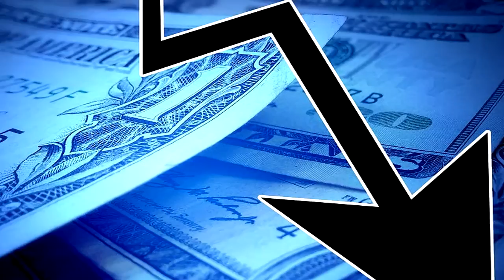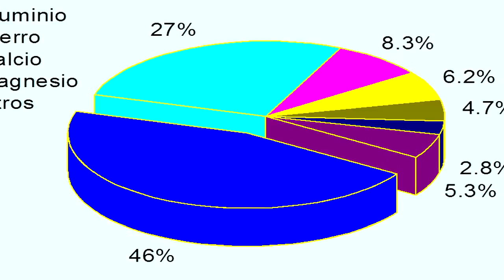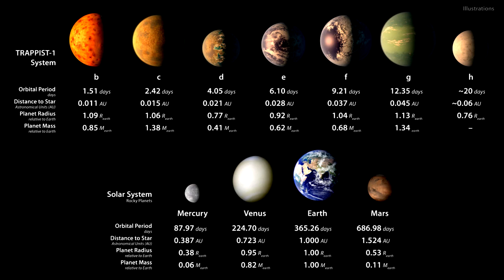7 COSAS QUE NO SABÍAS DEL UNIVERSO. Parte 2 | Nuevas Curiosidades | 2017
7 COSAS QUE NO SABÍAS DEL UNIVERSO.
Estas son las 7 curiosidades que no sabías del universo.
NUMERO 1. ÓRBITAS INCREÍBLES.
NUMERO 2. ¿PLANETA MAS "RICO" DE LA GALAXIA?
NUMERO 3. OBJETOS MÁS RÁPIDOS DEL UNIVERSO.
NUMERO 4. OBJETO MÁS COMPLEJO DEL UNIVERSO.
NUMERO 5. ¿HAY INFINITOS UNIVERSOS?
NUMERO 6. SOMOS POLVO DE ESTRELLAS.
NUMERO 7. ¿HAY VIDA EN TRAPPIST-1?

☆Y si compartes el video, eres el/la mejor :).
Otros canales interesantes.

Hashtags por países (ignorar).